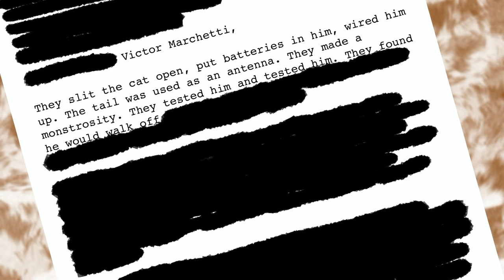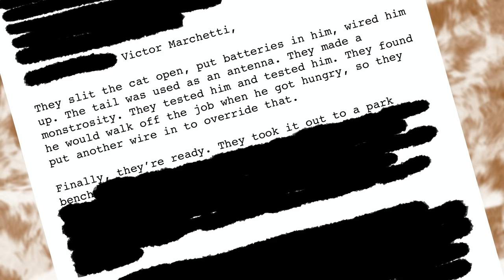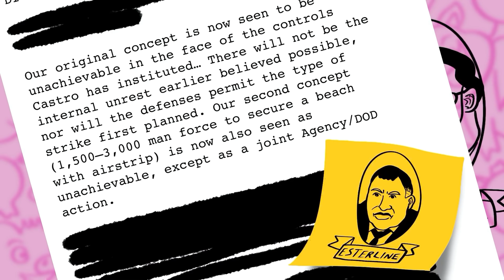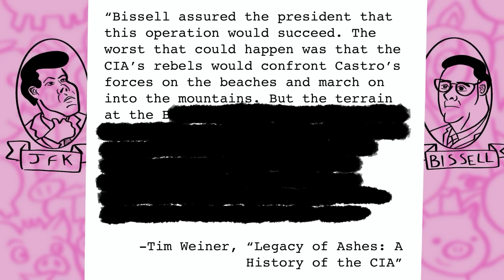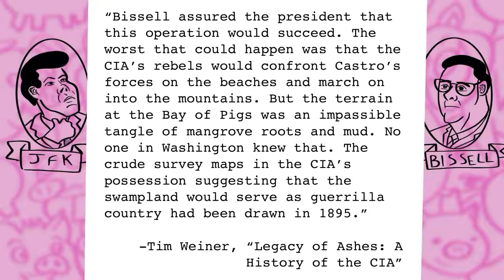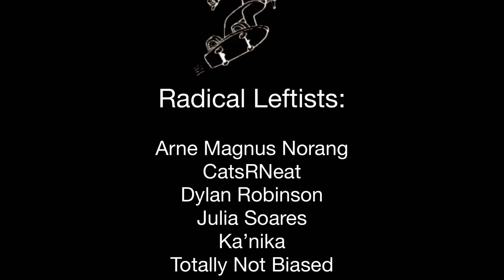Top 10 ZANIEST C.I.A. Blunders!!!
The CIA has sure gotten up to some wacky adventures (by wacky I mean pointless and cruel)! Here’s a rundown of the top 10 or so (not 100% sure there’s exactly ten in this but I could have easily done 20+ the CIA f’s up so much).

Sources in order of how much I recommend you read them:

The Jakarta Method by Vincent Bevins (“Sakarno Parno” and “The Vampire.” This was the best book I read in 2020)

The Shock Doctrine by Naomi Klein (“MK-Ultra.” Must read to understand neoliberalism)

Legacy of Ashes by Tim Weiner (“The Bay of Pigs,” “Same Bay, Different Pigs.” Incredibly thorough history of CIA failures, pretty hard to look at them as anything other than a complete joke after reading this)

The Wizards of Langley by Jeffrey T Richelson (“Acoustic Kitty” and “The Pigeon Projects”)

The Very Best Men by Evan Thomas (“The Vampire” and “Sakarno Parno”)